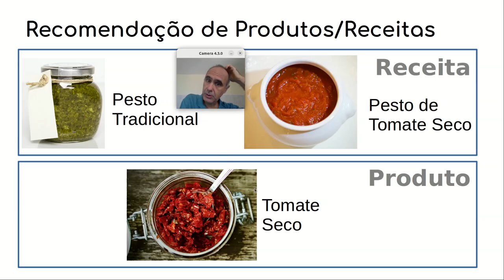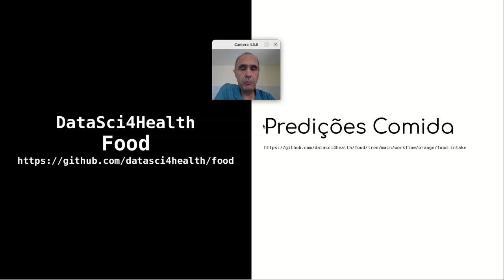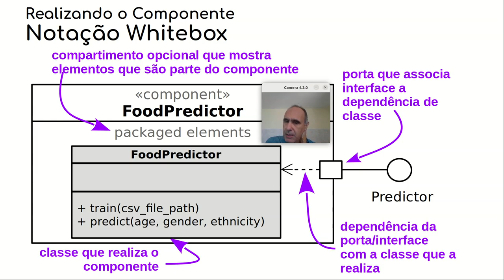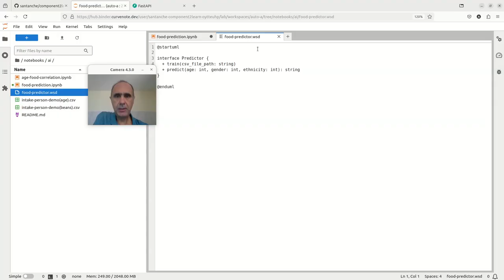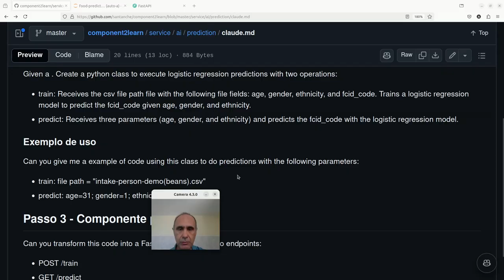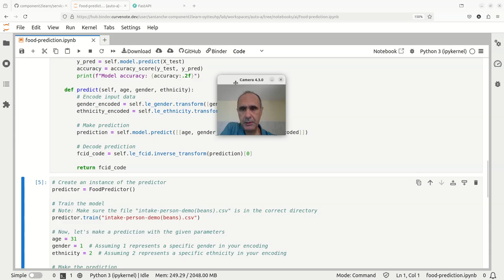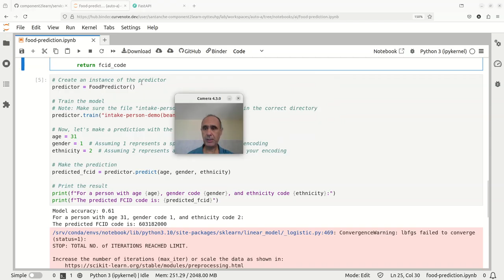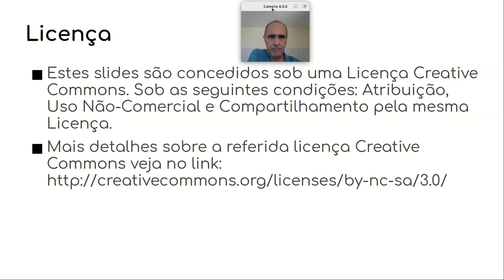Do Componente ao Web Service - Passo 2 / Componente - Componentes de Software e Reúso 2024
Processo em três etapas de transformação de um workflow em um componente que é transformado em um serviço REST. Caso de estudo: predição de um produto (alimento) dados: idade, gênero e etnia.

Etapa 2 – Transformação do workflow de predição em um componente implementado em Python e sendo executado como um Notebook Jupyter. Classe com dois métodos, o primeiro de treinamento e o segundo de predição. Uso do Claude.ai para orientar a implementação.